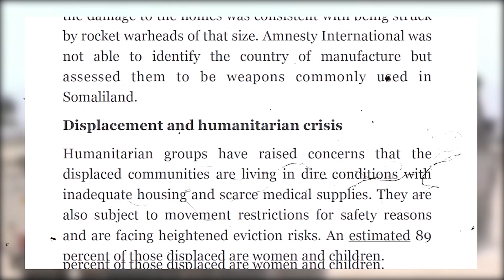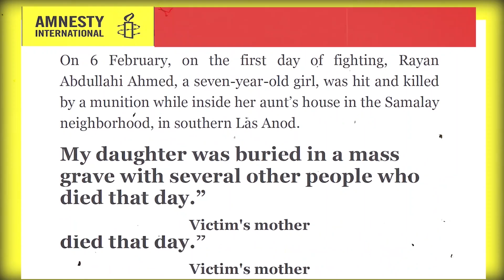Muuse Biixi oo Maxkamada Lagagga furay Maraykanka.